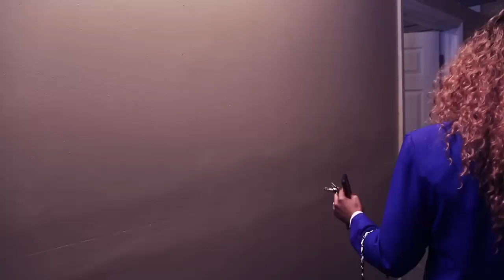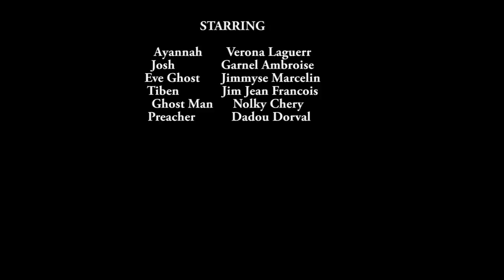Plaza 66 Epizòd # 2 | Garnel | Verona | Mackenson | Paris thequeen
Haitian Feyton